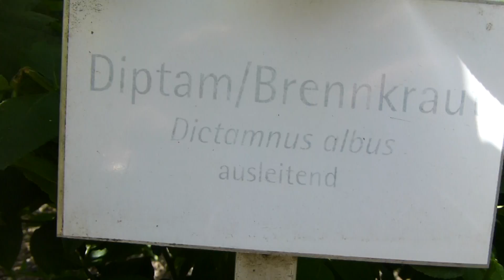Diptam/Brennkraut im Kräutergarten Bad Mühllacken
...elfi im Kräutergarten Bad Mühllacken, Austria...Mai 2014